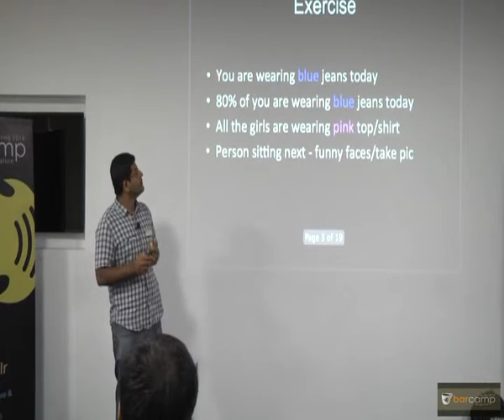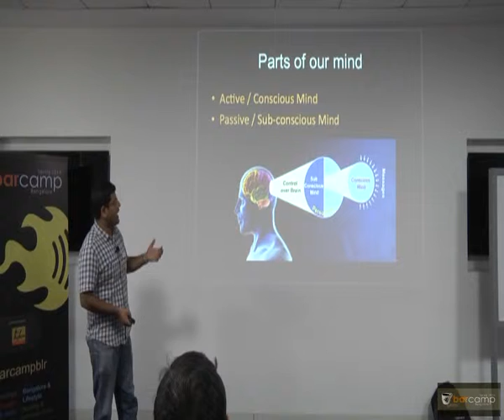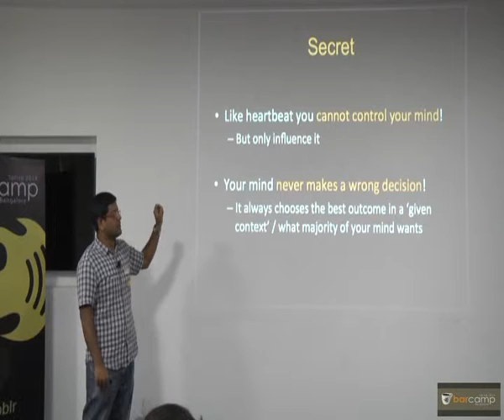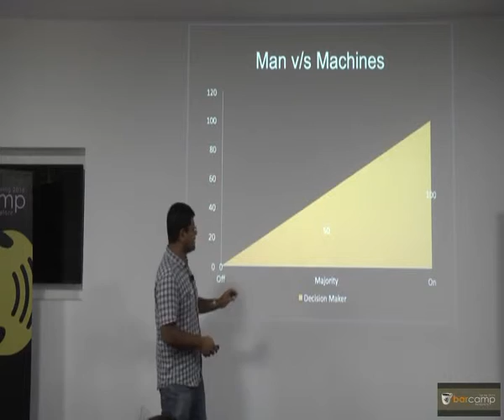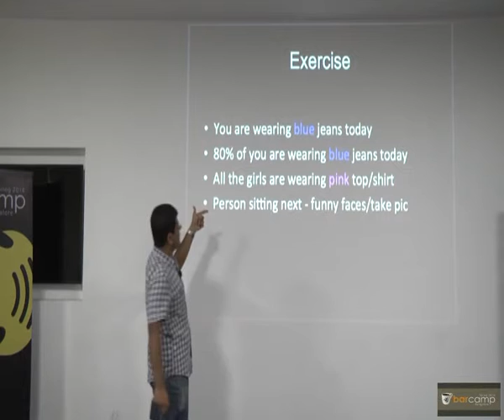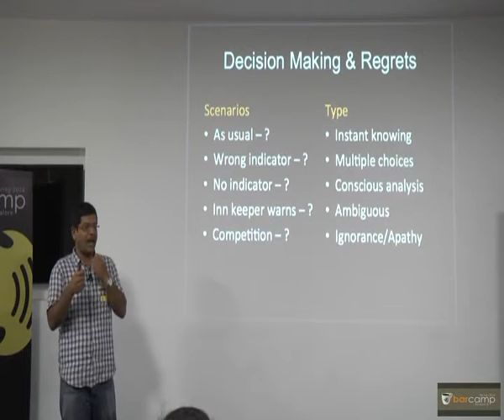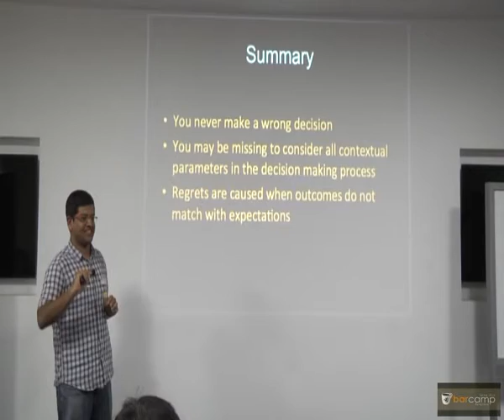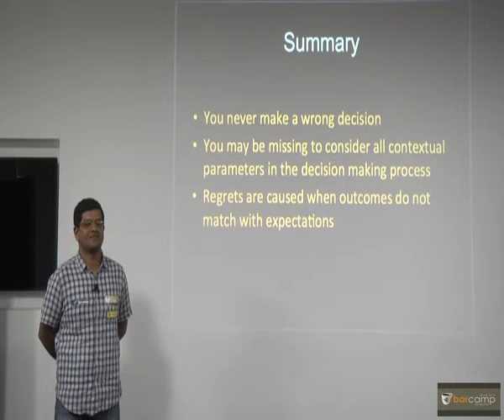Barcamp Bangalore 2014: How Our Mind Works – Decision Making & Regrets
How Our Mind Works – Decision Making & Regrets

We all make decisions – some quickly on the fly, some after a lot of deliberation and some unconsciously … so what really happens inside our mind and how do we decide what to do? which to choose? how and when? Like currently as you are reading this – your mind is analysing and deciding whether this is interesting, is it worth it and should you continue reading further or not?

A quick sneak peek into what kind of decisions we take while doing our regular chores, how differently our decision making works when we are deciding on something more important and critical. So who is actually making this decision – the active mind or the subconscious mind. And why do we regret when our decisions go bad? Do we regret the right way and how can we make better decisions.